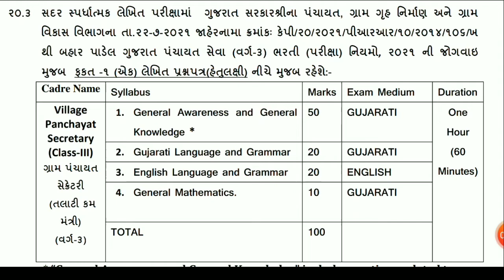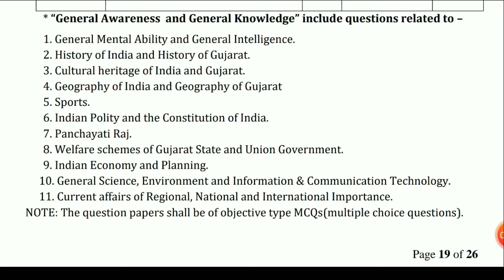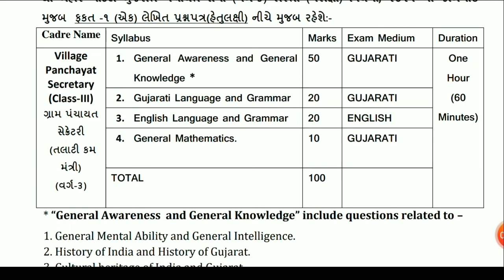તલાટી કમ મંત્રી પરિક્ષામાં શું પુછાય || સિલેબસ || Talati cum mantri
તલાટી ભરતીમાં અગાઉ અને હાલની ભરતીમાં  મુખ્ય તફાવત || Talati Cum Matri
Gujarat government announces recruitment of 3,437 Talati-cum-Mantri / Gram Panchayat Mantri / Talati bhartima tafavat
તલાટી કમ મંત્રી  ઓનલાઈન ફોર્મ ભરવા માટે નીચેની લીંક પર ક્લીક કરો.
શિક્ષણ સહાયક ભરતી જાહેરાત જોવા નીચેની લિન્ક પર ક્લિક કરો.
LIVE STOCK INSPECTOR || PASHUDHAN NIRIKSHAK || પશુધન નિરીક્ષક જાહેરાત જોવા નીચેની લિન્ક પર ક્લિક કરો.
Syllabus LRD || POLICE CONSTABLE || SRPF સિલેબસ માટે નીચેની લિન્ક પર ક્લિક કરો.
talati bharti latest news today
Talati Cum Manrti || Gram Panchayat Mantri || Gujarat Talati Bharti Updates 2022
Talati / Gram Panchayat mantra/ afavat LRD, Hathiyari/ Bin Hathiyari LRD / SRPF CONSTABLE / DIFFERENCE LRD CONSTABLE / DIFFERENT CONSTABLE /
psi bharti gujarat 2021
ojas gujarat police bharti 2021
traffic police bharti 2021 gujarat
gujarat police bharti 2021 notification pdf
police bharti 2020 gujarat apply online
lrd bharti 2021
psi bharti 2021online application form
sarkari job
government job
police bharti
SRPF Bharaibhai 2021
LRD2021-22
policebharti 2021job
I am not the owner of any content which I used in my video all resources like pictures or videos from google or any other helpful site which help us to explain our video nicely or deeply so I credit my all work to google or any other sites. if I used any other's content then I will definitely credit to him thanks I hope all owners understand to me if I used some content in my videos